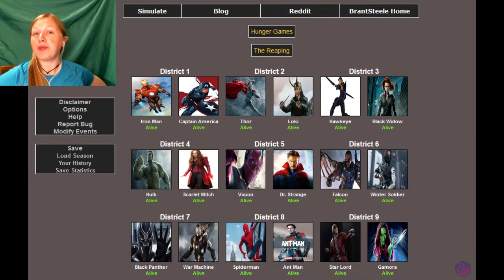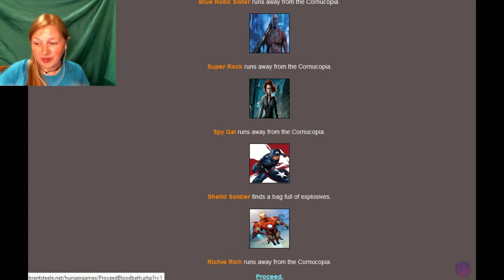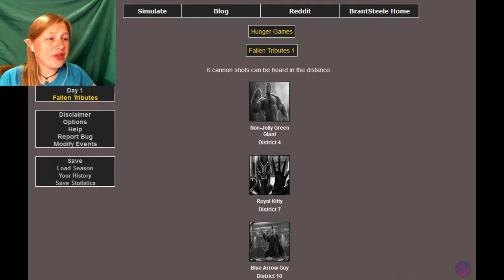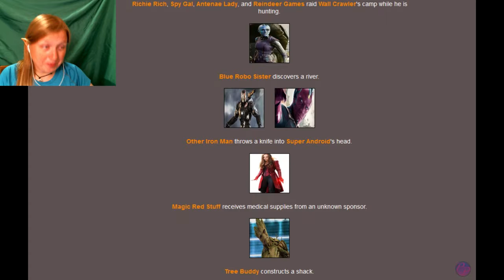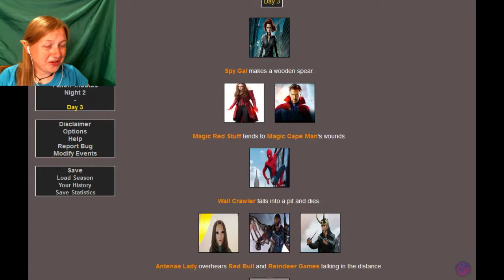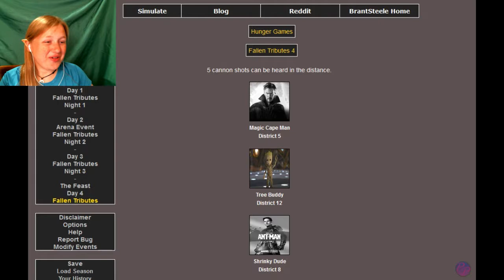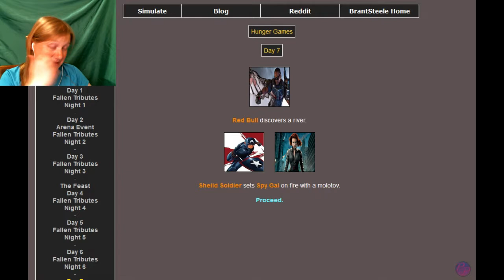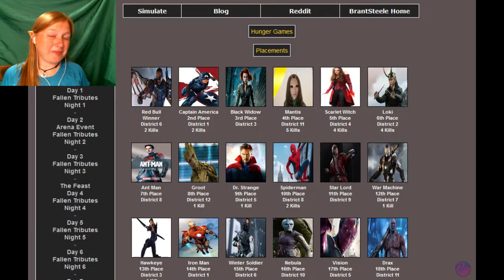Brant Steele Hunger Games Simulator | #1 - Marvel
Marvel's greatest heroes try to survive in this text-based Hunger Games simulation. Who will reign supreme and be the new champion??
Let me know who should be in the Hunger Games next!